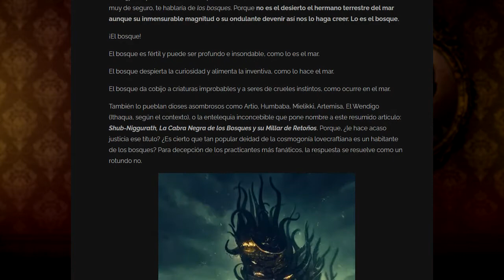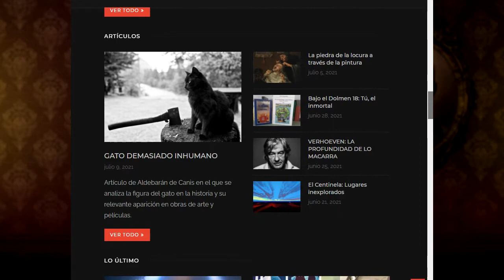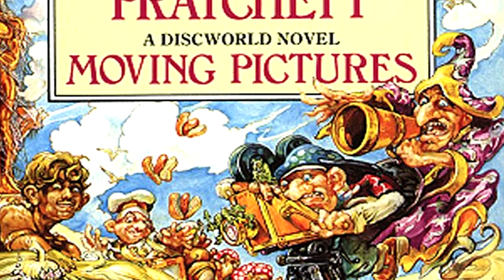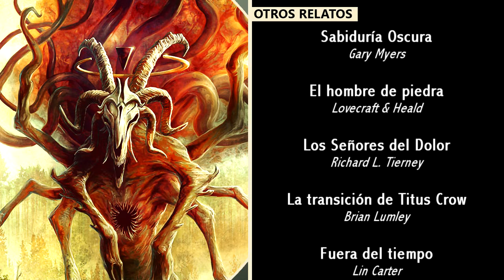La CABRA MÁS TEMIDA 🐐🌲 SHUB-NIGGURATH y sus Mil Retoños Oscuros ▶ Mitos de Cthulhu | H. P. Lovecraft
🧐 Descubre por qué SHUB NIGGURATH es el dios más fértil de los MITOS DE CTHULHU 🌌 creados por HP LOVECRAFT 🐙

📚 Mis libros📖:
▶🏆 Mal nacido (Premio Forolibro 2020: mejor novela del año)
▶🏆 Bajo nuestros pies (Premio Forolibro 2018: mejor novela del año)
▶✅ El Cuarto Apóstol
▶✅ La codicia del pescador